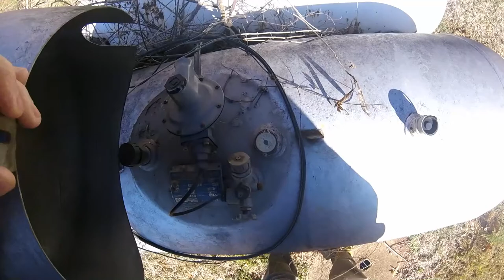A Stroll in the cold with Walter Pwalpar VLOG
Pwalpar VLOG today is simply A walk to my mail box on A cold day while checking the gas tank along the way